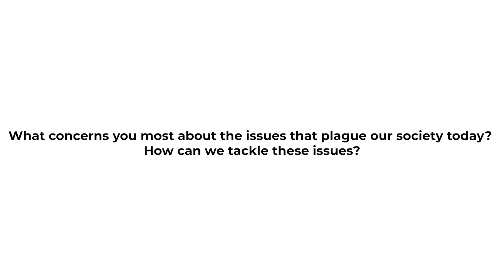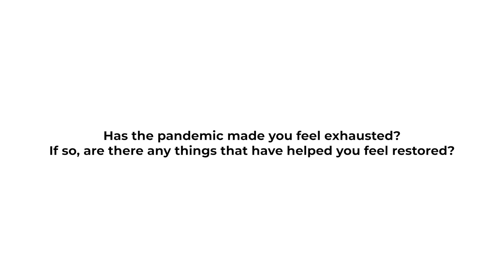Student Stories: March 2022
Undergraduate students at the Center for Ecumenical and Interreligious Engagement interview their peers on the Pandemic, Exhaustion, and seeking Restoration.